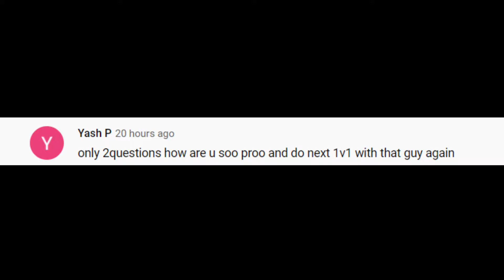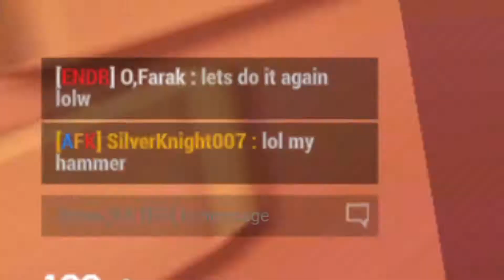1v1 Sniper battle Against O'Farak part 2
On request of one of my viewer, I played another match with O'Farak.
Enjoy ;D